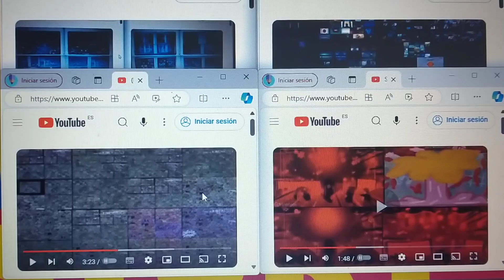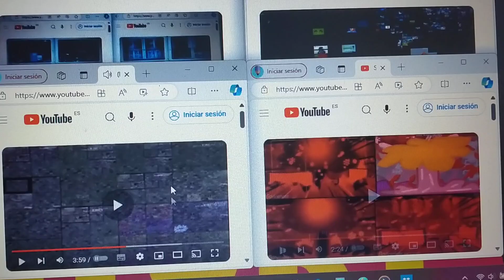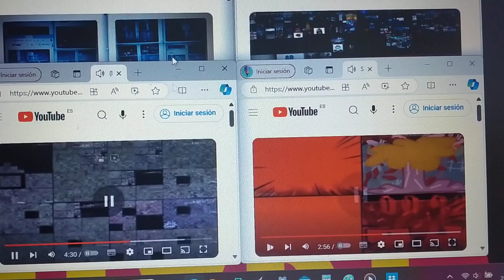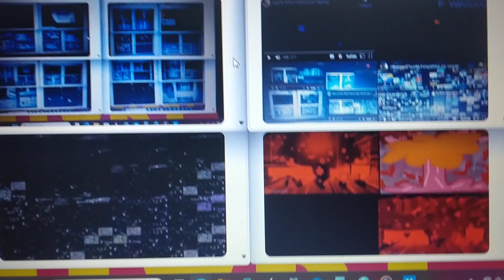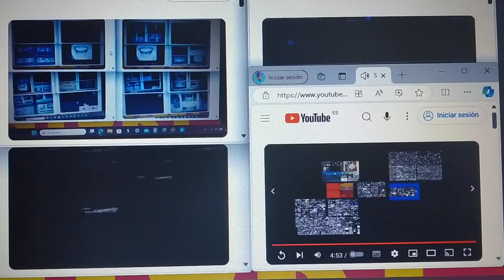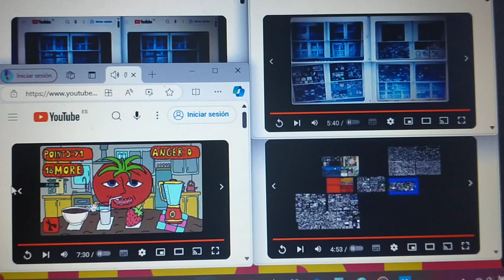¿how many sparta remixes are in here?????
Este Video está hecho por Ordenador